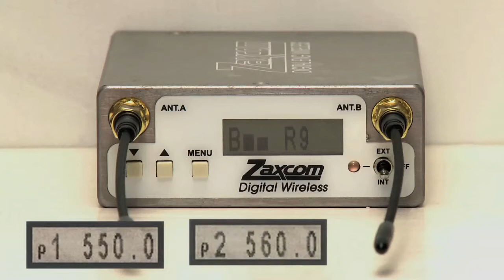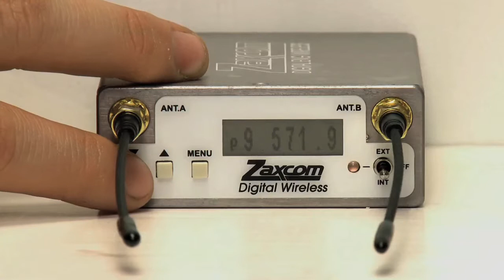Zaxcom Digital Wireless Instruction Video - Preset Frequencies - Video 6 of 9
This video shows you how to setup preset frequencies on your Zaxcom digital wireless system so you can switch between transmitters on the fly.